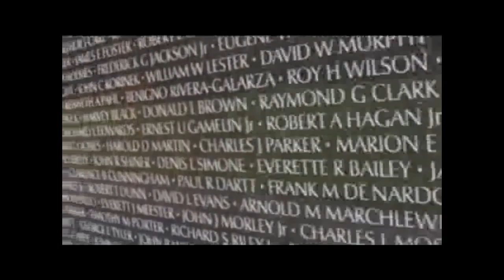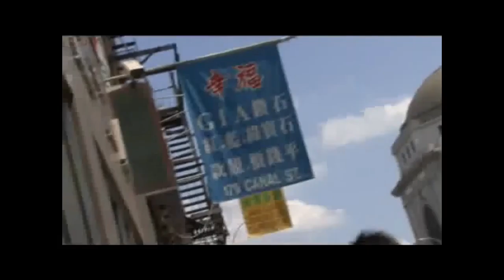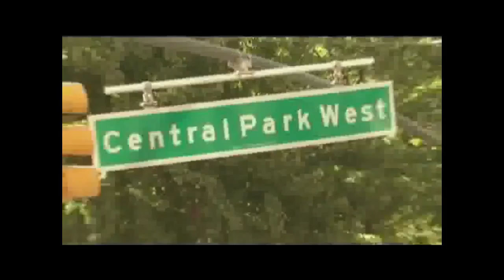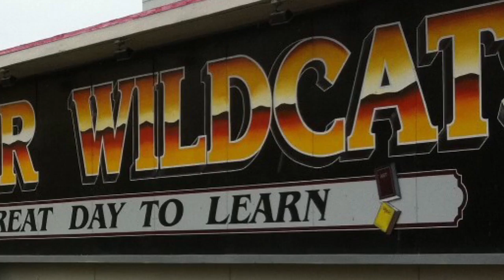Wednesday, April 27, 2016